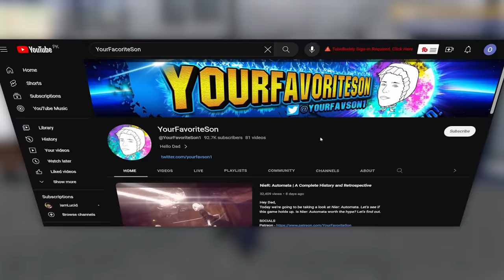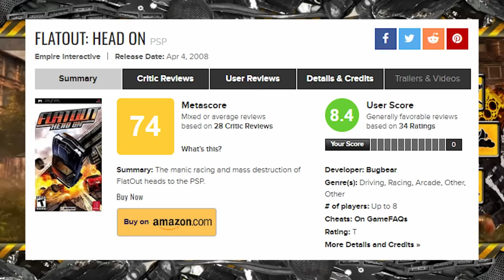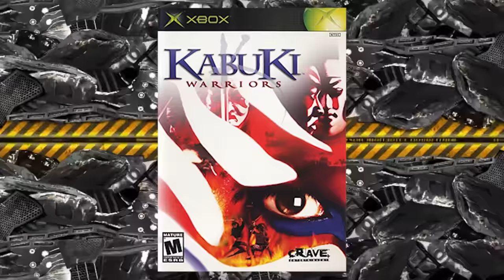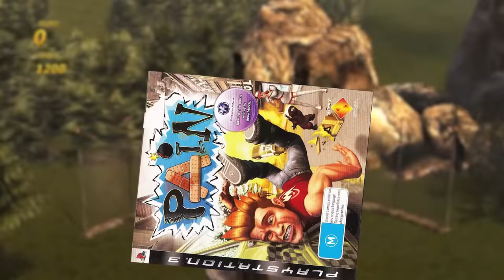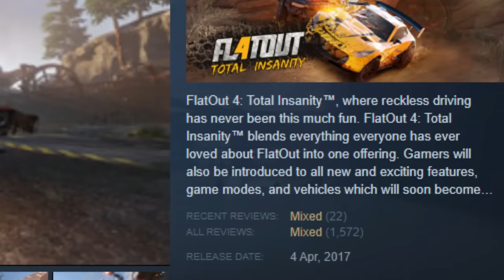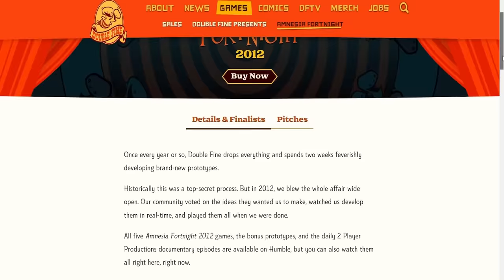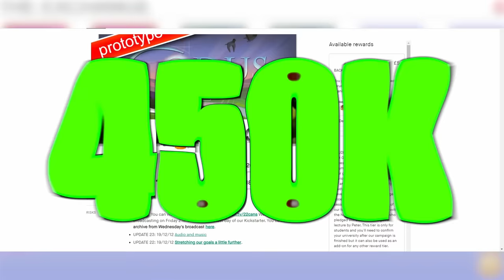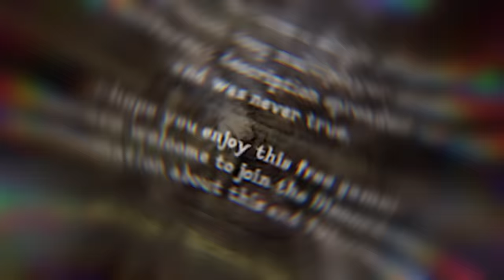I Played 10 Of The WORST Reviewed Steam Games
Hey Dad,
Today we're going to look at something different. We'll be talking about 10 of the worst reviewed games on Steam. Let's see if these games are as bad as they say.

CHAPTERS
Intro 0:00
Flatout 3: 2:22
Uriel's Chasm 9:54
Spacebase DF-9 13:51
Godus 17:56
Sacred 3 24:08
Towns 27:28
Gasp 29:59
Autobahn Police Simulator 33:10
Wars and Roses 35:42
Their Land 39:54
Outro 44:43